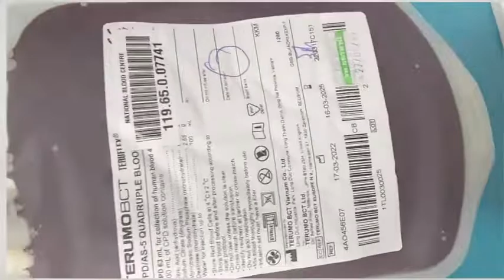ทหารพระราชา..แบ่งปันโลหิต ทำความดีเพื่อถวายเป็นพระราชกุศล💂‍♂️🚑👨‍👩‍👧‍👦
เมื่อวันที่ 16 ส.ค. 65 กรมทหารราบที่ 13 ได้จัดกำลังพล บริจาคโลหิตเพื่อช่วยเหลือ นาย ถัน  นนทจันทร์  ที่จะต้องเข้ารับการผ่าตัดลำใส้ที่ รพ.อุดรธานี และมีความจำเป็นต้องการใช้โลหิตในการรักษาโดยด่วน